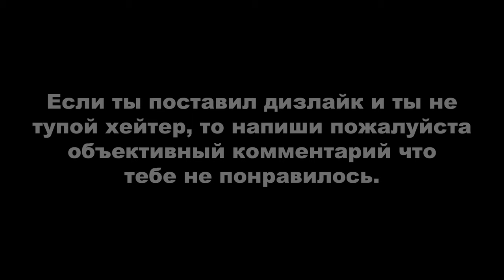GTA ONLINE: ОХ УЖ ЭТОТ РАНДОМ... (пистолет Перико и костюм пришельца)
Искал ради ачивки подводные тайники и летя на своём Sea Sparrow я возле Палето-Бэй наткнулся на случайное событие по поиску реквизита для Соломона. Этот реквизит у меня оказался десятым и я ещё с выходом прошлого летнего обновления хотел записать где все десять реквизитов можно было бы найти, но мне как обычно с рандомом не везёт и спустя примерно неделю поисков я тогда бросил это занятие.
Когда я уже ехал его доставлять неожиданно для меня появилось ещё одно случайное событие (которое тоже мне очень долго не появлялось) с бухим типом у которого вытащил ключ от шкафчика в котором лежит золотой пистолет в особняке на острове Кайо-Перико.
Эти события у меня заспавнились в одиночной сессии примерно в час ночи игрового времени.